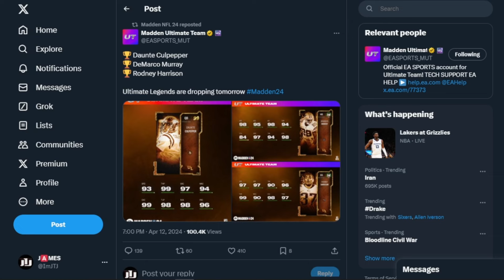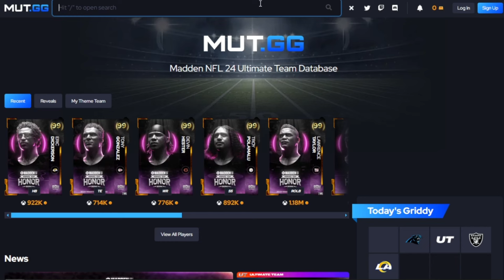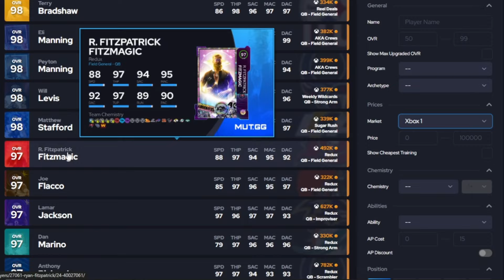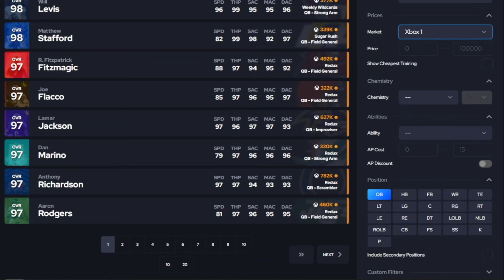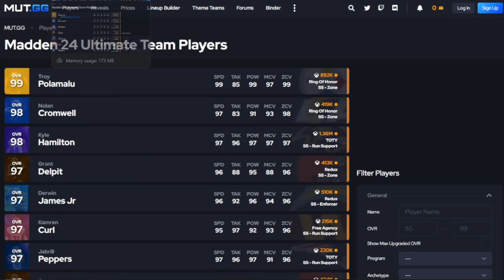ULTIMATE LEGENDS 98 OVR DEMARCO MURRAY, RODNEY HARRISON & LTD CULPEPPER | MADDEN 24 ULTIMATE TEAM